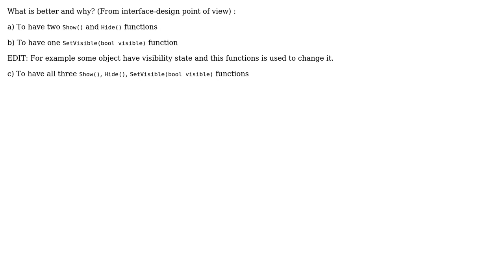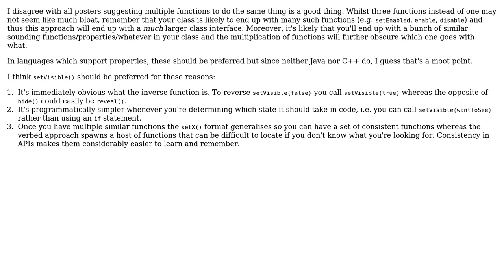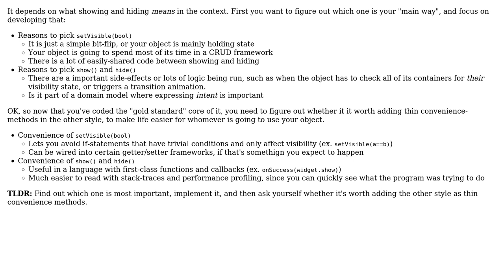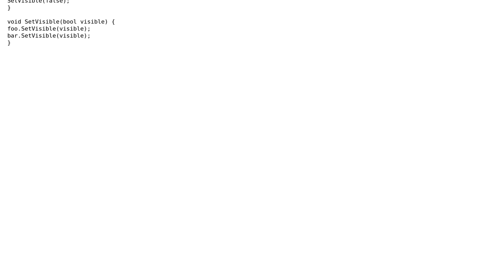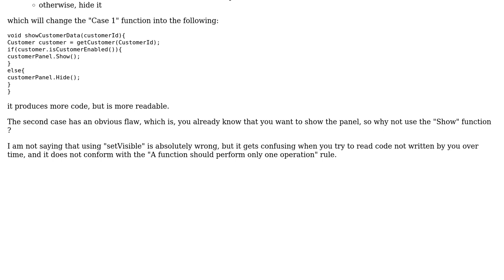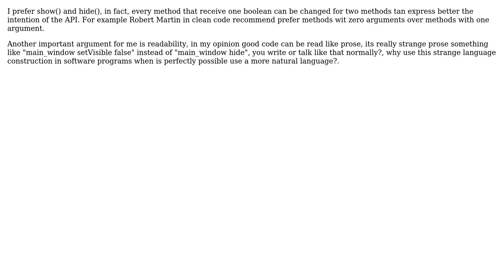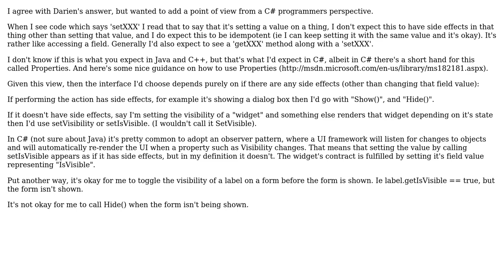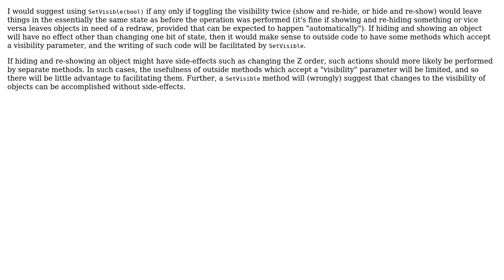Software Engineering: Is better Show() + Hide() or SetVisible(bool visible)? (10 Solutions!!)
Software Engineering: Is better Show() + Hide() or SetVisible(bool visible)?

With thanks & praise to God, and with thanks to the many people who have made this project possible! | Content (except music & images) licensed under CC BY-SA | Music | Images & others | With thanks to user user3123061 user supercat user OKAN user Josh Kelley user Jack Aidley user gilly3 user Garry Shutler user Gabe user Darien user Daniel James Bryars user AlfredoCasado and the Stack Exchange Network Trademarks are property of their respective owners. You are responsible for your own actions.